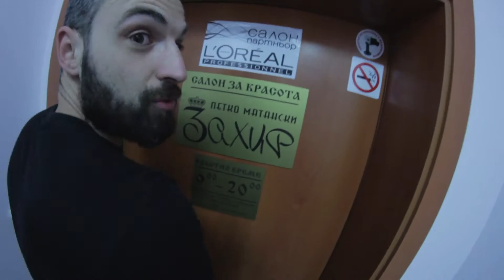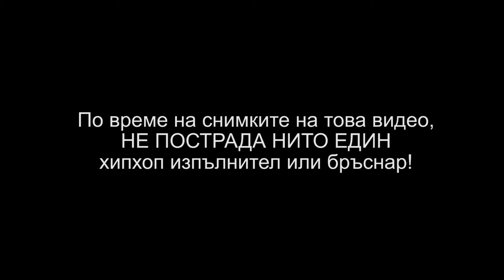Centeo Productions подкрепиха кампанията Movember Bulgaria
Рапърите от Centeo Productions се включиха в Movember
Danny Morales, SEFU и 5 Стотака от пловдивския лейбъл Centeo Produtcions, са първите български хип хоп артисти, които подкрепиха кампанията “Movember Bulgaria”.
Въпреки, че кампанията се провежда само от три години в България и все още се приема странно от хората, тъй като целта й е не да събира средства, а да популяризира най-смъртоностната болест при мъжете – рак на простата и нейното лечение, Centeo Productions се включиха безрезервно в инициативата.
По покана на 359 HIP HOP, Centeo Productions са първите български хип хоп артисти, които се престрашиха да се включат като  едни иститински мъже, артисти с послание  и бъдещи родители, а  SEFU вече е татко.
Вижте  „Movember Centeo в Салон за красота „Захир“ “